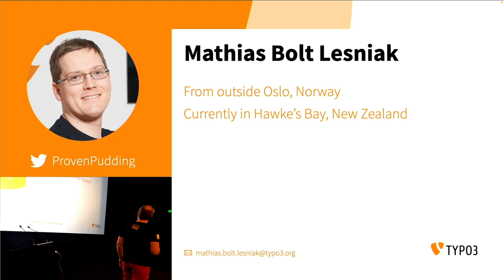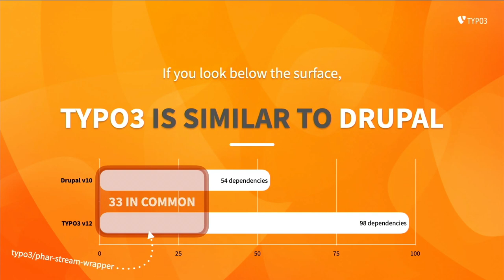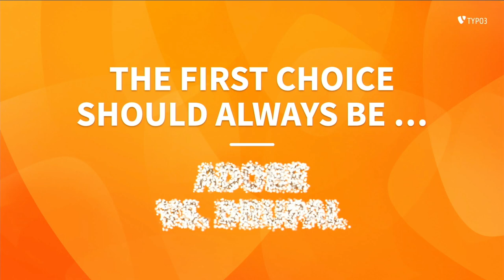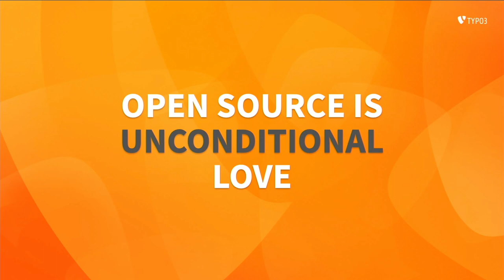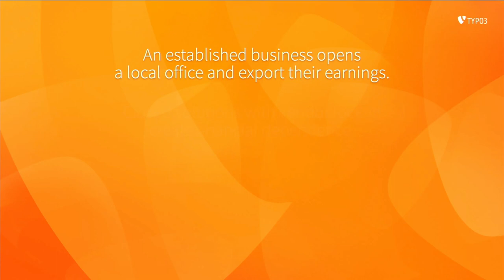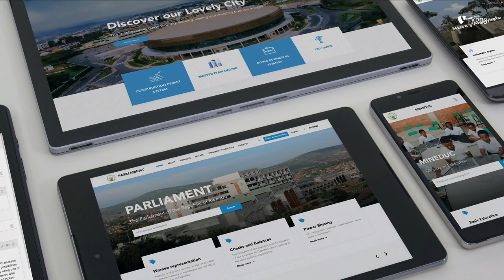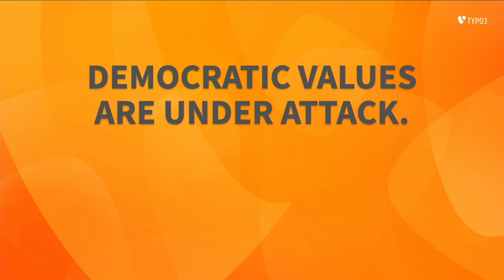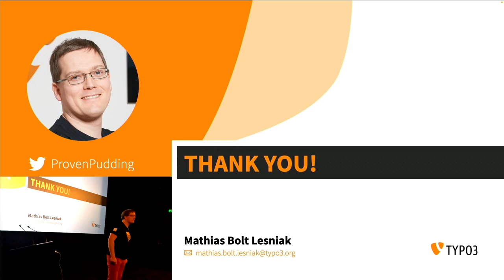Open Source, Seriously / Showcases & Project Management / Mathias Bolt Lesniak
Open Source, Seriously
/ Showcases & Project Management /
Mathias Bolt Lesniak
When done right, open source projects can have a positive impact also on society at large. When choosing an open-source CMS platform, you’re not just choosing a software product, but also a community-driven, collaborative approach to software development that is very different from that of closed-source vendors.

This talk is about the fundamentals of open source, but also about how these fundamentals affect more than our day-to-day work. We’ll look at how open-source projects depend on each other and how open source can contribute to a stronger civil society and democracy-building — and a new way to do development aid.

Open source practice can teach us a lot about how to live in a peaceful, free, and democratic society. And just like the benefits of civil liberties, the benefits of open source freedom can be easy to take for granted — until you lose them.
Recorded by Tomato Elephant Studio